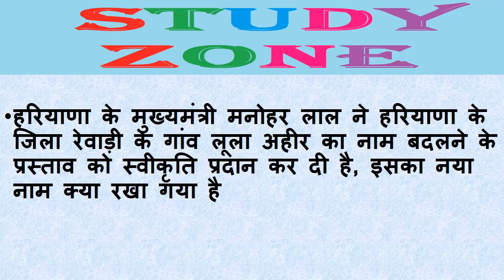आठ गांवों और एक शहर जिनके नाम अब बदल दिए गए हरियाणा की परीक्षाओं के लिए अति महत्वपूर्ण प्रश्न